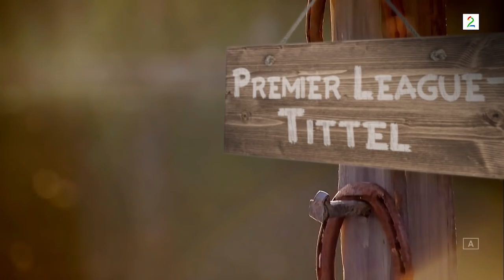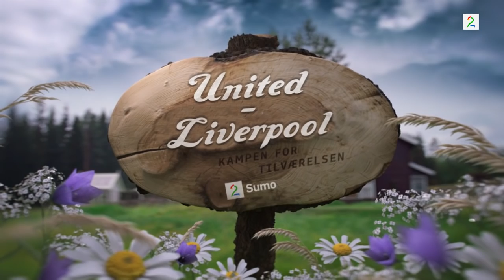Solskjær og Klopp i ellevill Farmen-tvekamp